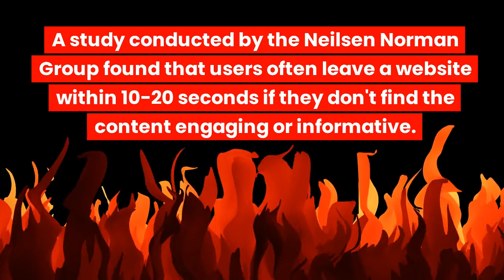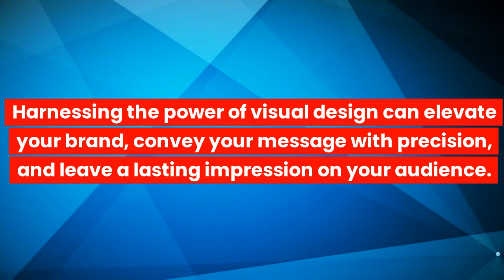The Art of Visual Communication Design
Step into our short video unraveling some of the complexities of visual communication design! Learn about the power of visuals for your business!.

Visual Communication Design is a potent tool in the arsenal of small businesses looking to captivate and attract more customers. It's much more than a simple logo or website layout; it's the purposeful use of colors, shapes, typography and images to establish an instant connection with your audience at first glance. That’s because human beings are naturally drawn to visually pleasing things – they help us understand messages quicker and remember them longer.

Your business could leverage Visual Communication Design not just for aesthetic appeal but also as an effective strategy for building brand identity and customer loyalty. Think bold product packaging that instantly stands out on store shelves, intuitive website design that aids seamless navigation or infographics that make complex data easily comprehensible. Indeed, these visual cues can tell compelling stories about your brand, invoke emotions and eventually drive customer decisions in your favor.

So start embracing Visual Communication Design as not just art but a powerful language which speaks directly to your customers' hearts and minds. Whether you’re running a small bakery or an online boutique - using this art effectively will ultimately help create memorable experiences for potential customers pushing them instinctively closer to conversion.

Why not schedule a (no cost) discovery call with us?

*Contact LogicalDM.com today for budget friendly digital marketing solutions.

U.S. based Small Business Digital Marketing Agency for U.S. based Small Businesses only.